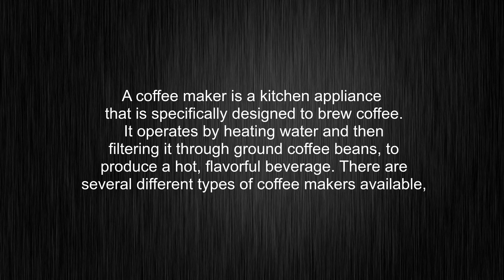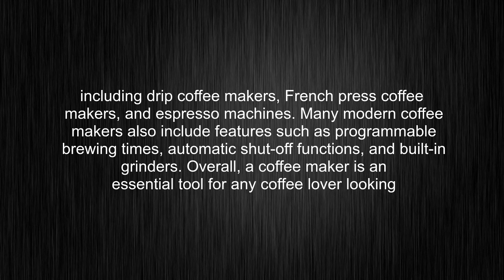What's the meaning of "coffee maker", How to pronounce coffee maker?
This video tells you what "coffee maker" means, how to pronounce it, provides a pronunciation guide and an accurate definition.
00:00 Pronunciation
00:32 Meaning

- What is the meaning of coffee maker
- How to say coffee maker
- What is the definition of coffee maker
- How to pronounce coffee maker

Visit our free audio/video dictionary tutorial to learn how to correctly pronounce words/names and to learn their meanings, definitions, just like coffee maker definition and meaning in Merriam-Webster, coffee maker definition and meaning in Collins English Dictionary, coffee maker definition and meaning in The Oxford English Dictionary, coffee maker definition and meaning in Longman Dictionary of Contemporary English, coffee maker definition and meaning in Cambridge Advanced Learner's Dictionary, and more.